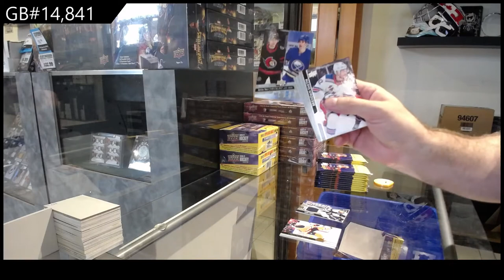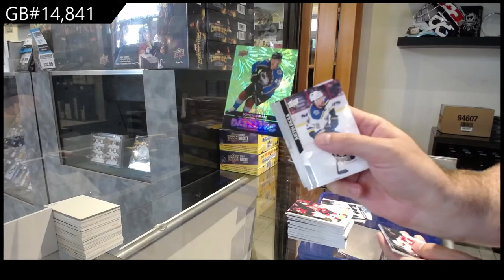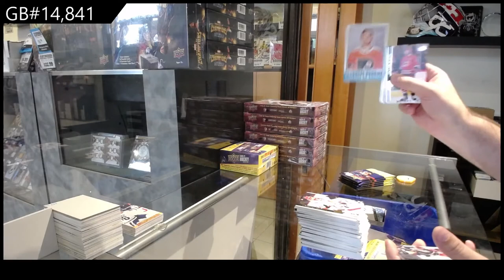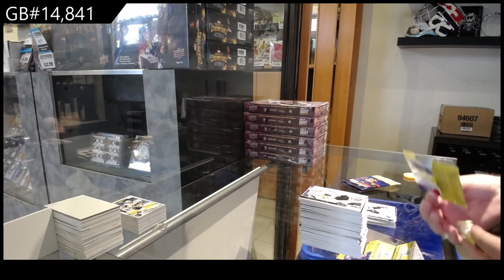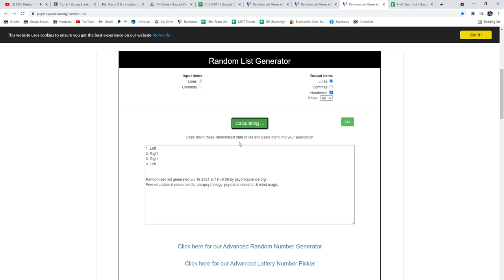20-21 Upper Deck Series 2 Retail Hockey 3 Box Break - C&C GB #14,841